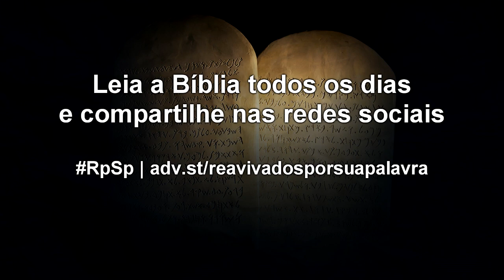Deuteronômio 26 - Reavivados por Sua Palavra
10 dias de oração, 10 dias de oração 2019, 10 dias de oração e 10 horas de jejum, 10 horas de jejum, casa publicadora brasileira, cpb, jejum, oração, oração e jejum